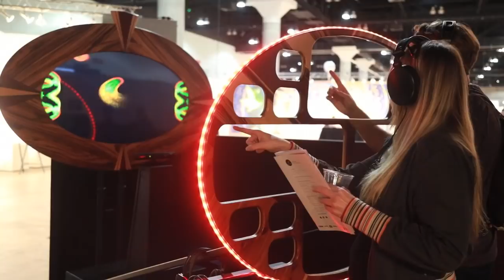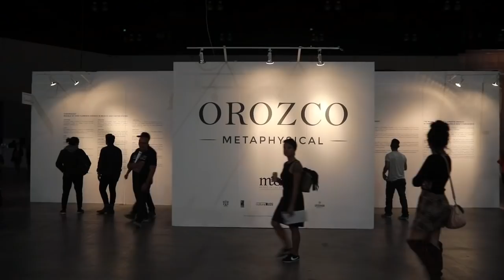LA ART SHOW 2018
Los Angeles has emerged as a global epicenter of art & culture, with a distinct, interwoven multi-cultural influence unique to the city. Diversity is our strength and art is most impactful when it includes or transcends all borders.  As LA rises as the world-class destination for art, the LA Art Show continues to lead the way with innovative programming and one-of-a-kind experiences for an expanding collecting audience.

To celebrate our diversity as a city and a fair, we’re engaging and working with local and international museum curators and galleries to develop innovative programming, engaging dialogs and cutting-edge exhibitions with an ecumenical resonance.

Building on last year’s excitement, DIVERSEartLA dedicates over 60,000 square feet in the LA ART SHOW to performance art, installations, exhibits and programs curated by major museums and arts organizations such as LACMA, MOLAA, THE AUTRY and MUSA MUSEUM OF  THE ARTS  GUADALAJARA. The DIVERSEartLA section is devoted to nurturing the creative energy of collectors, artists, curators and institutions by providing a contemporary art platform that helps to empower, connect and engage LA’s dynamic community and diverse audiences with the world.

More than 200,000 square feet of booth space is committed to today’s prominent galleries. These domestic and international galleries, beyond their booths, curate special exhibits that are at the forefront of the burgeoning contemporary art movement. The fair offers an extraordinary array of works in specialized sections – Roots, Core, Littletopia, Works on Paper, Project Space, Jewel and new to the show in 2018, Design LA Art.

Dialogs LA returns in 2018 with a slate of talks and panel discussions led by international curators, esteemed panels comprised of artists, designers, collectors, art influencers and museum directors.

The compelling combination of galleries, exhibits, dialogs and programming creates the perfect cultural event for seasoned collectors and new collectors alike as more than 70,000 people descend on the LA Art Show to consume art! The LA Convention Center is home to the fair, offering an expansive 260,000 square feet of exhibition space, the only venue that can accommodate an international fair of this caliber.

The LA Art Show is the unparalleled international art experience with over 100 galleries from 18 countries exhibiting painting, sculpture, works on paper, installation, photography, design, video and performance.  All works presented by galleries are available for your purchasing pleasure.